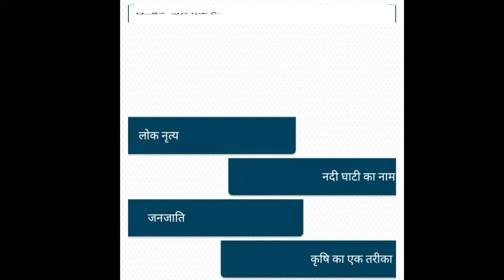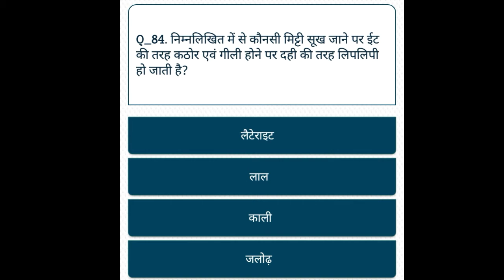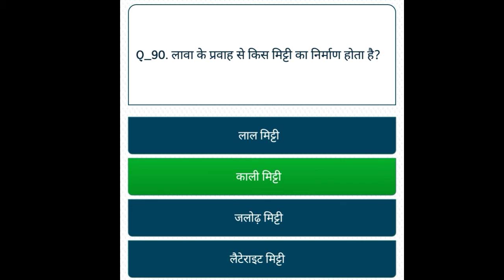लावा के प्रवाह से कौन सी मिट्टी का निर्माण... ।।भारतीय सामान्य ज्ञान ।।Indian gk।। Part - 9।।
Playlist link :-

Your queries 👉
1. GK
2. General Knowledge
3. Important GK Questions and answers for
 4 . Competitive Exams
5. Quiz Test
6. EC AVDESH
7. Important gk
8. Quiz test
9. Competitive quiz
10. competitive general knowledge
11. gk in hindi
12. general knowledge quiz
13. quiz questions
14. general knowledge questions
15. gk quiz
16. general knowledge questions with answers
17. gk question in hindi
18. GK Question Answer
19. India GK
20. hindi gk
21. samanya gyan
22. gk questions
23. india gk in hindi
24. 2021 gk questions and answers
25. lucent gk
26. lucent gK Competitive exam
27. lucent gk in hindi video
28. lucent gk in hindi
29. lucent geography in hindi
30. lucent geography
31. geography gk question
32. geography gk in hindi
33 . lucent 1000 question
34. lucent 1000 prashn
35. lucent gk ka nichod
36. lucent gk important question
37. lucent gk important question in hindi
38. lucent gk important topics
39. lucent ka nichod science
40. lucent for ssc cgl
41. lucent for ssc
42. lucent for railway
43. geography gk
44. lucent mcq
45. lucent mcq in hindi
46. lucent book gk